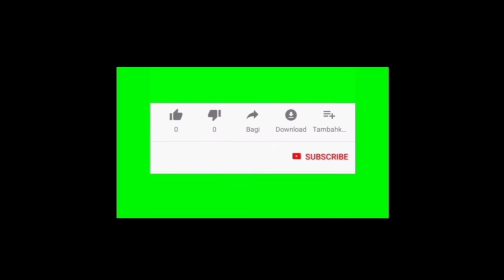Akhirnya yang di tunggu2 telah tiba, Nana positif hamil😘😍💖||Trailer bhsi minggu 6 Juni 2021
Hai guys selamat datang di channel Mimin😊, Mimin membahas info info menarik
seputar sinetron kesayangan anda.

•Komen
•Share and